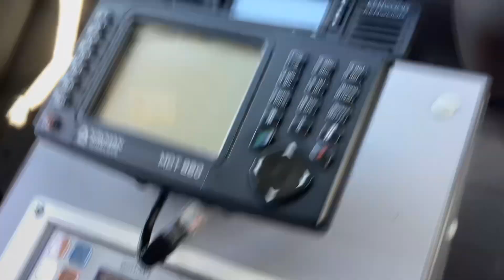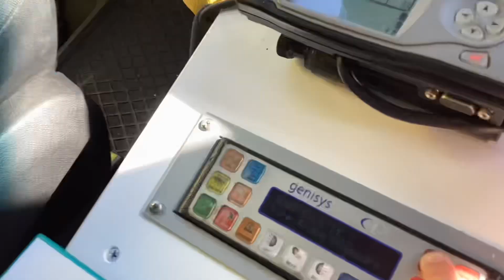**SIREN & LIGHT DEMO** St John’s Ambulance MAN TGE (DK70 ZZX) At Fareham